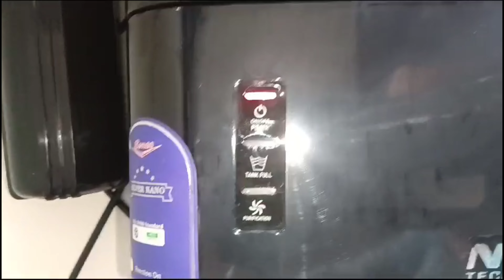Havells Ka Water Purifier Dismemtal Krwa Ke Aqua-2090 RO Install kia, Or Aap Brand Ke Chakkar Mai 😲😲